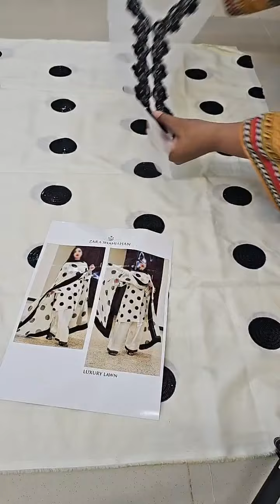Zara Shahjahan Luxury Unstitched Embroidered Lawn Collection